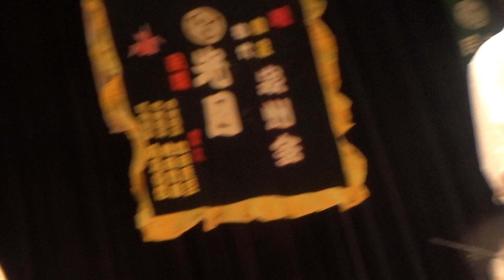音頭ちょこっと動画 泉州音頭 泉州会 月若 ♬泉州会 光月 追悼音頭大会♬ 2022.11.20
和泉市南部リージョンセンターにて